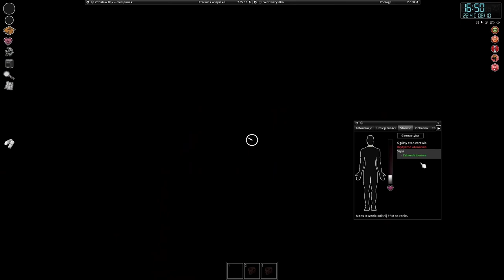Zagrajmy w Project Zomboid - 29 - ... i przyszła Pani z Kosą - Gameplay PL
Akcja toczy się w postapokaliptycznym świecie, w Knox Country inspirowanym Stanami Zjednoczonymi, po którym szaleją hordy zombie. Wcielamy się w jednego z ocalałych ludzi i próbujemy przetrwać. Warunki z dnia na dzień stają się coraz bardziej niebezpieczne - pojawia się coraz więcej żywych trupów i trudniej jest zdobyć zasoby.

Udało się przeżyć 1 miesiąc, 2 dni, 10 godzin. Zabito 158 zombie.